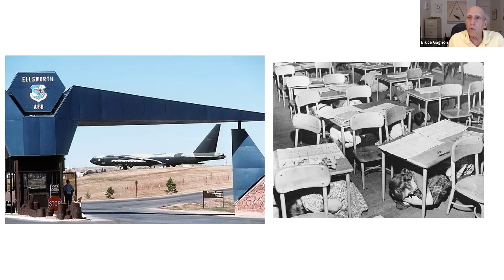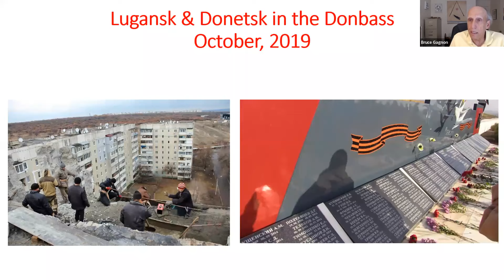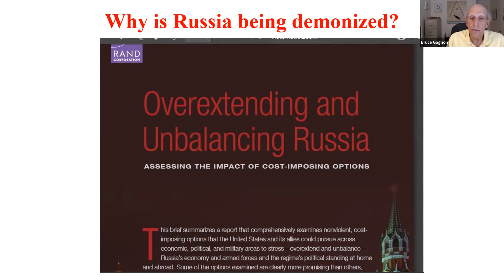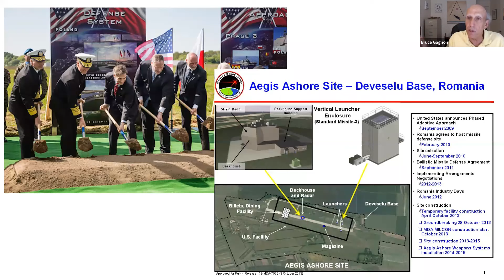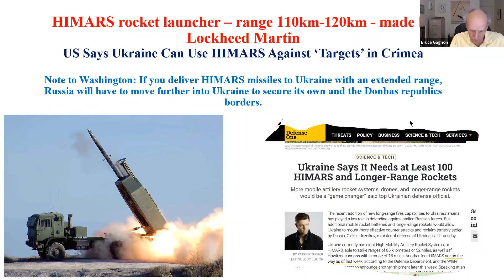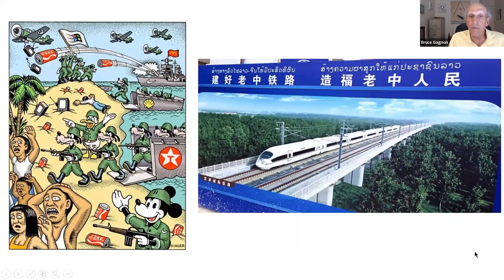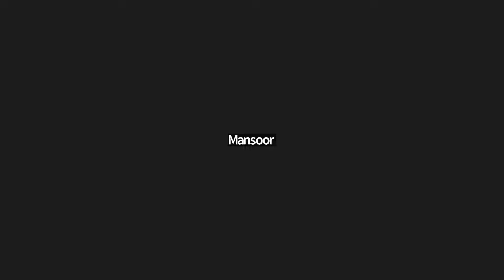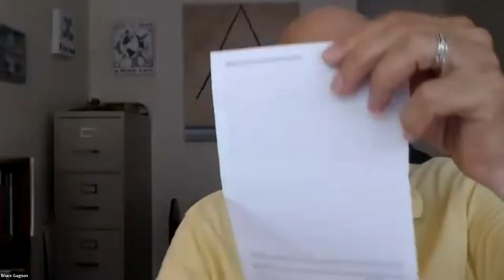Webinar: What could trigger nuclear war with Russia and China?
Washington has called Russia and China 'existential threats' to the US. NATO is expanding up to Russia's border and the war in Ukraine is escalating as the US-UK-NATO continue to ship weapons to Kiev. At the same time NATO is expanding into the Asia-Pacific region closing the military circle around Beijing. How should peace people interpret and react to these dangerous developments? Join us for an informative presentation & discussion with Bruce Gagnon, coordinator of the Global Network Against Weapons & Nuclear Power in Space.

Hosted by the Central Florida chapters of Veterans For Peace and World BEYOND War.